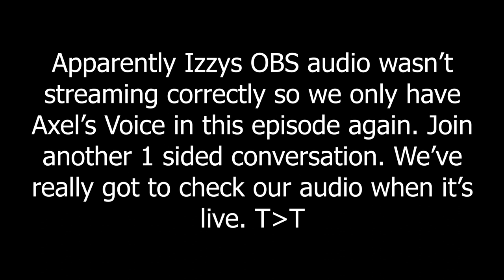Comiconvos Ep. 152: 1 Sided Convo 2021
Well it’s inevitable we make mistakes but usually we catch them before a full episode runs…this is not one of those times. Unfortunately we only have Axel’s audio for this episode so only watch it if you’d like to see a boring 1 sided conversation.